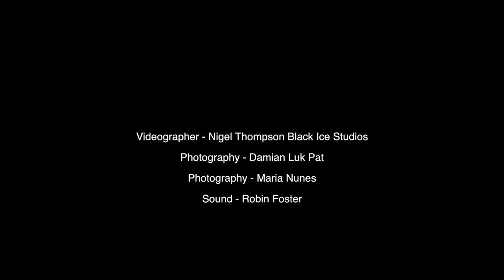CAE Intro & Presentation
The big "WHY" about Cause An Effect.